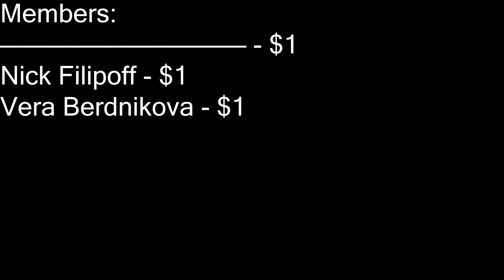Minecraft Bedwars, but my Sensitivity is 9999%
funny minecraft bedwars challenge hypixel high sensitivity